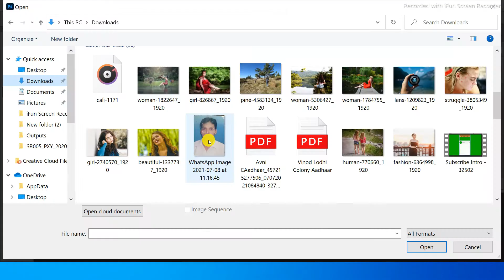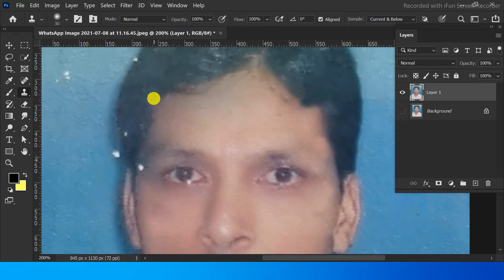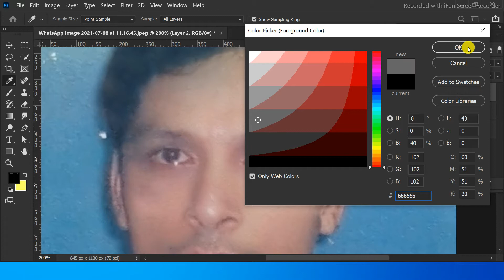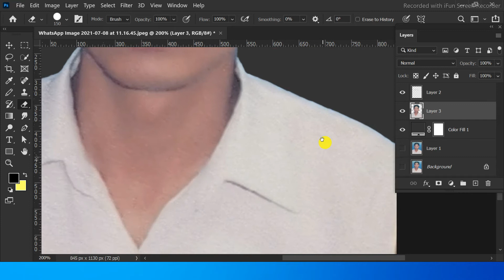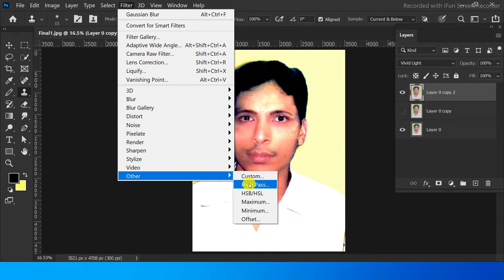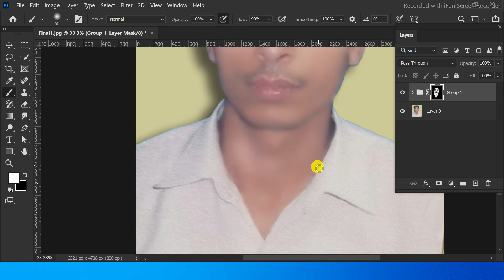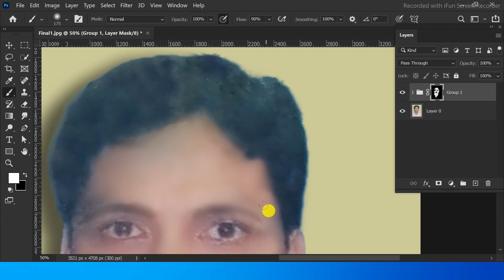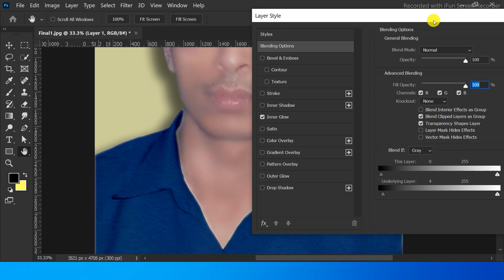Damage photo repair in photoshop 2020 || Old Photo to New Photo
about channel

Links